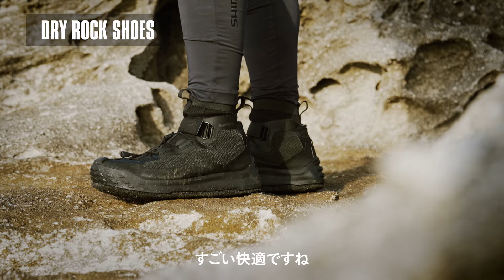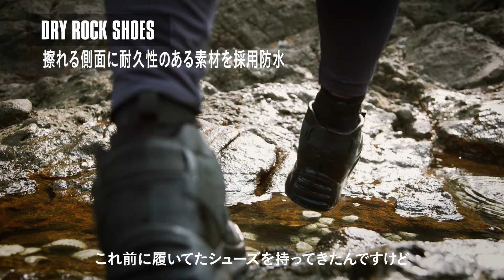FIELD TEST / フィールドテスト ー 赤木・上津原とロックシューズを現場で作り込む【ロックショア】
ー FIELD TEST / フィールドテスト ー
ロックショアのエキスパート赤木、上津原の2名と
試行錯誤を繰り返しながら現場で作り上げたロックシューズ。

本シリーズではロックショアギアを赤木、上津原両名と
現場で機能検証をしながら作り込んでいく模様をお届けします。
１つ１つの機能がなぜ必要と考えるのか、
その機能を実装するためにどんな検証を行ってきたのか、その一コマをまとめました。

■ロックシューズ カットラバーピンフェルト

■ドライロックシューズ カットラバーピンフェルト